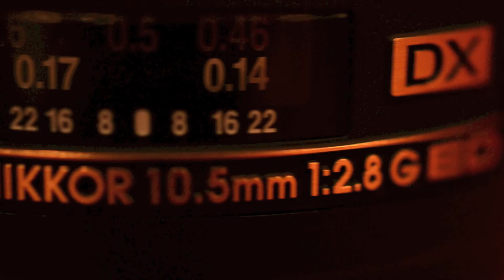Nikon's Nikkor AF Fisheye 10.5mm 2.8 G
A look at Nikons fisheye.

Song:
White Walls (feat.Schoolboy Q & Hollis) - Macklemore & Ryan Lewis